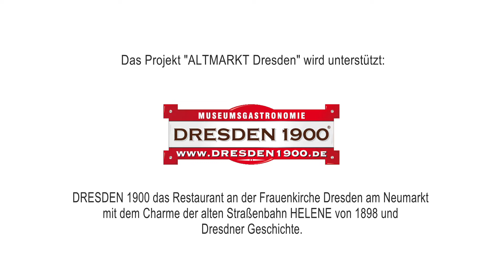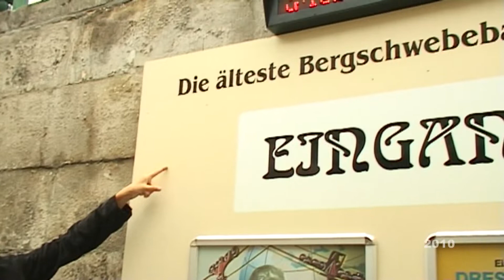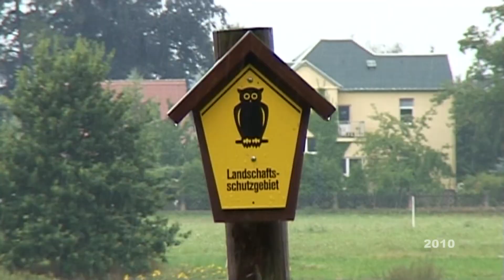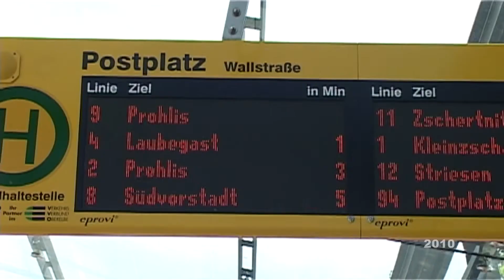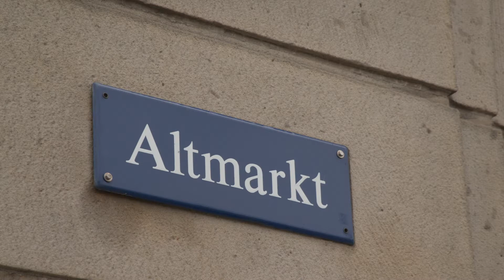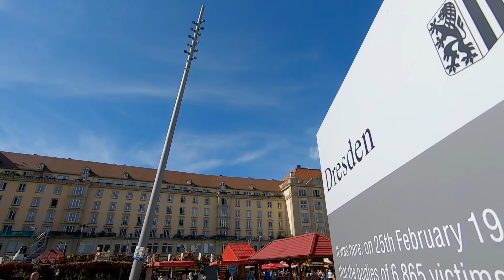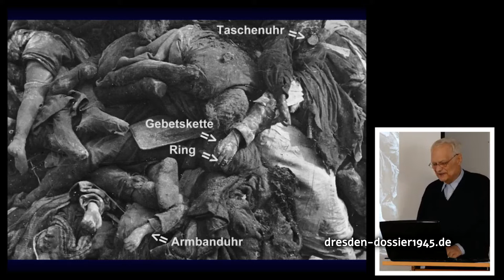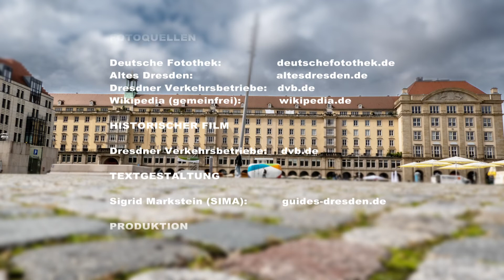Der Altmarkt, Dresden 2/3